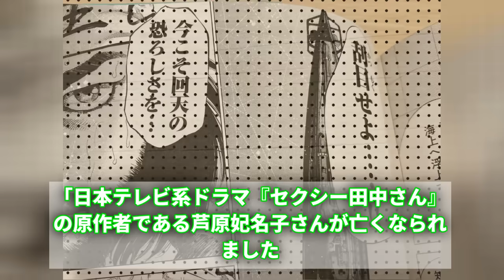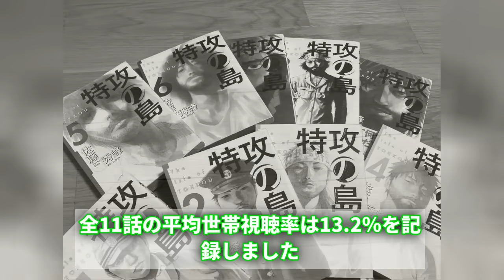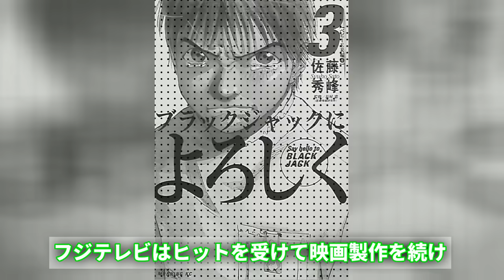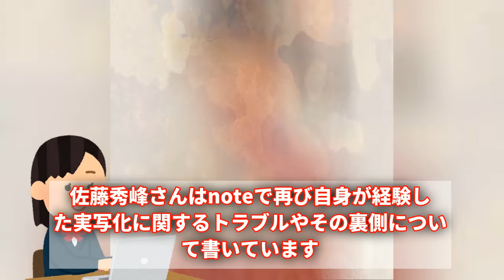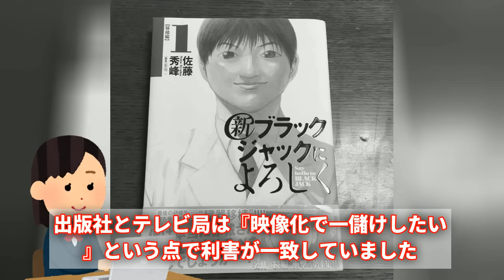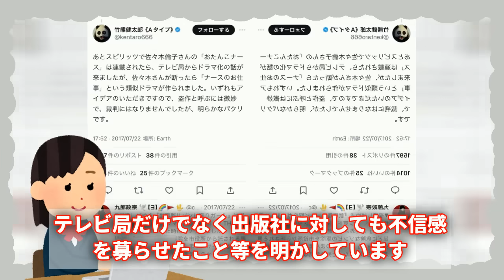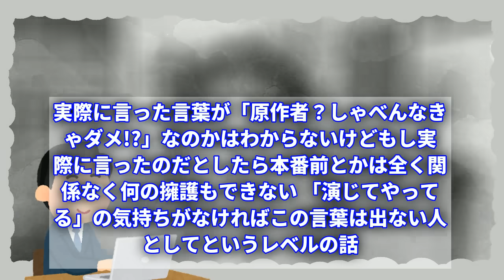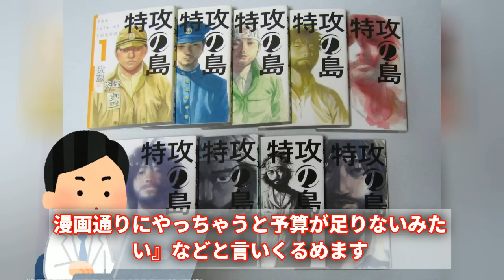海猿の原作者・佐藤秀峰がフジテレビとの実写化トラブルを告発！伊藤英明の衝撃発言も明らかに！反響必至！!【佐藤秀峰】